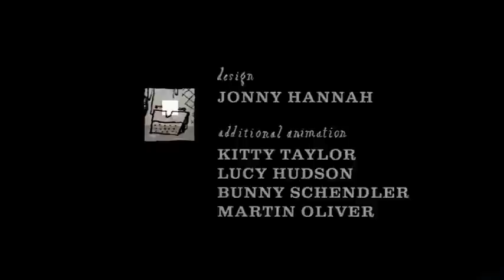The Man with the Beautiful Eyes HD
A gang of kids find a strange house with an overgrown garden where they play. Only once do they meet the man who lives there, a dead-beat alcoholic with a free and easy spirit who welcomes them. The children see him as a romantic character in stark contrast to their neurotically house proud parents.

A collaboration between Animator Jonathan Hodgson and Illustrator Jonny Hannah.

KEY CREDITS:
Director: Jonathan Hodgson
Producer: Jonathan Bairstow
Designer: Jonny Hannah
Poem: Charles Bukowski
Sound: Jonathan Hodgson
Voices: Peter Blegvad, Louis Schendler
Production Company: Sherbet